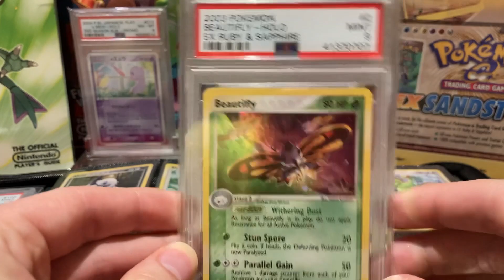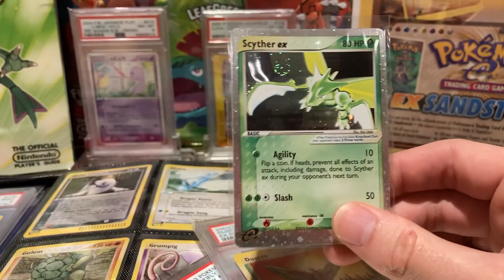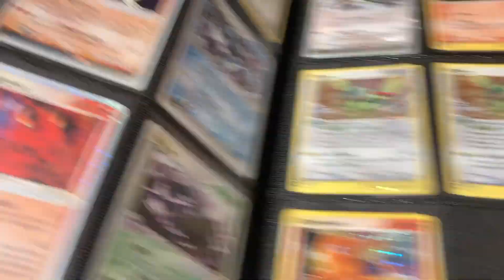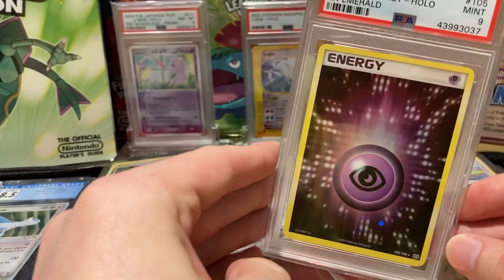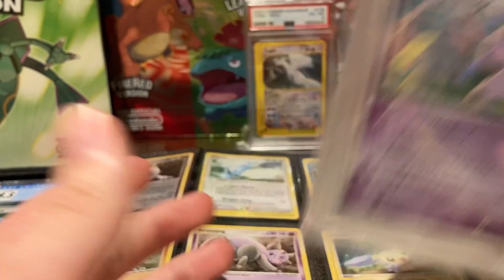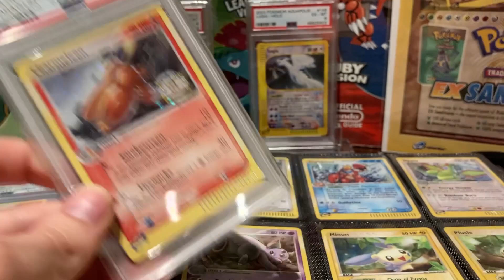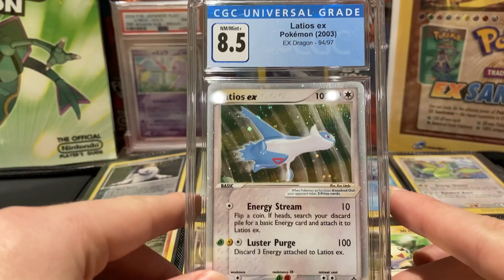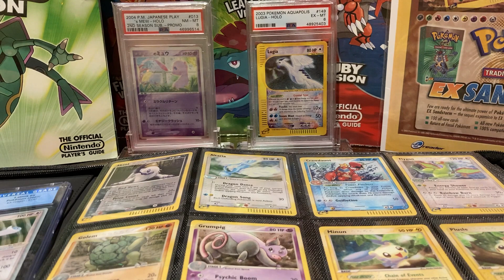Pokemon TCG Collecting in Today's Market: Opinions/Pickups!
This is my first full length Pokemon card video, so let me know if you like it. If you do I have plans to do some longer form stuff in the near future. Hope you enjoy!